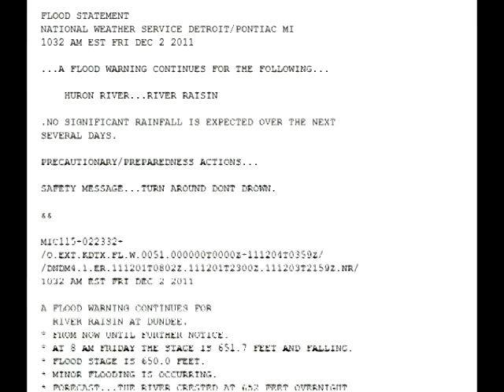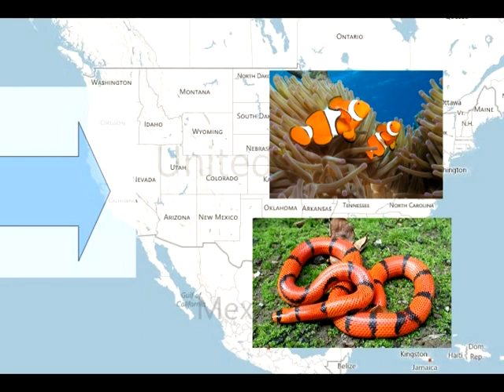Lansing ~ Detroit, Michigan Flood? (Dream)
This video was not fun to make and I don't like it.  I have mixed feelings about sharing it.  But what if it comes true?  If it happens, there will major loss of life and property, much destruction, and many heart aches.  The artwork I made of the flood is not accurate.  I know I am missing something, as my memory of the water lines is too blurry.

There were clown fish and snakes, flooding from California to as far east as Oklahoma.

Please get right with Jesus.  Pray to God from any location.  Ask forgiveness.  Allow Jesus to come into your heart and save you.